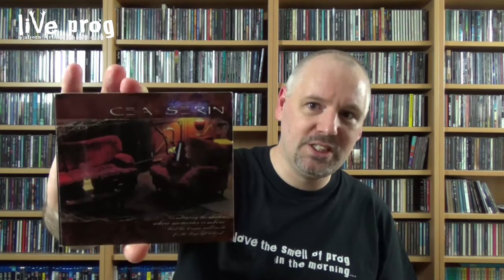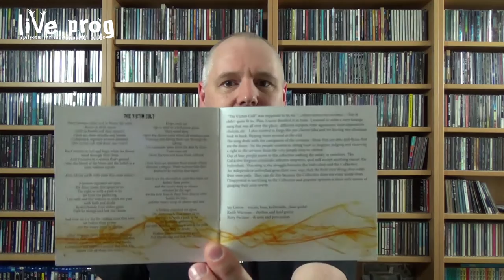Cea Serin - The Vibrant Sound of Bliss and Decay | Album Review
After an absence of about 10 years Mercurial metallers Cea Serin are back with a new album. Their debut, ...Where Memories Combine..., which I reviewed back in 2004, showed me this was an exceptional band. Their new release, on the Generation Prog Records label, will please the old fans and definitely bring the band new fans.

All samples used in this review